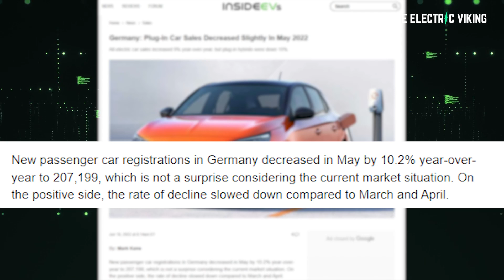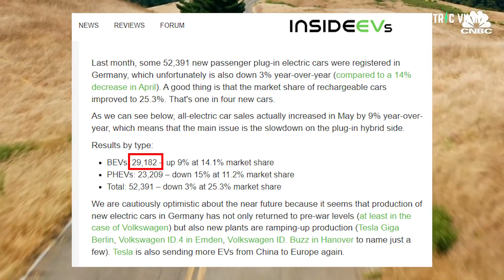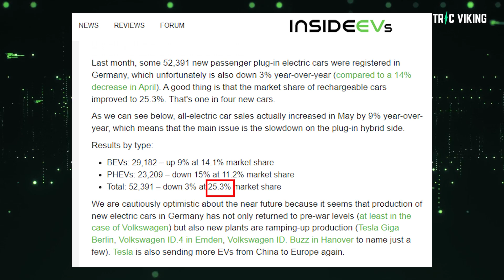Winners & losers in Germany in 2022 - EVs keep rising